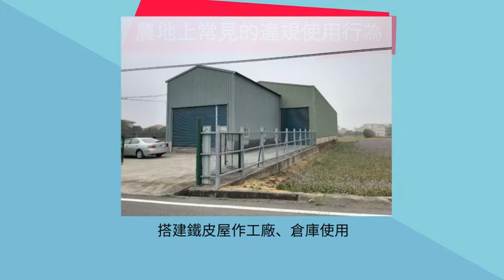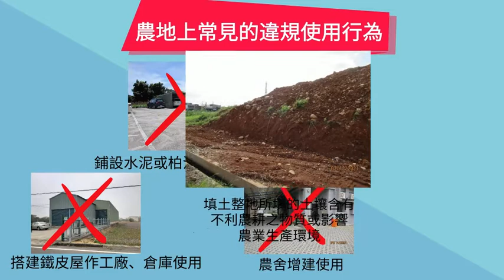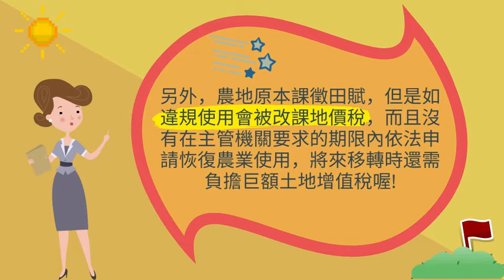土地合法使用，保障權益，資源永續，違規違法使用，罰鍰拆除課稅通通來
📣農地使用請注意📣
土地合法使用，保障權益，資源永續
違規違法使用，罰鍰拆除課稅通通來
▼點開影片!一起了解農地合法使用方式吧!